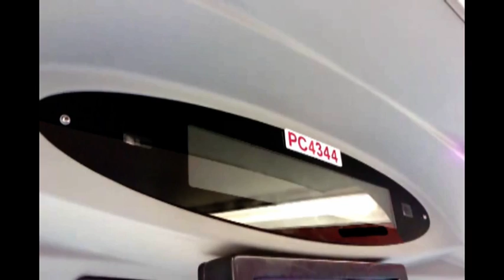KMB九巴 歐IV大金雞PC4344行駛傑出車長選舉專車 (全)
日付: 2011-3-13  時間: 1558  バス: PC4344 (ASU13)  線路: KMB
予定通り: 沙田車廠→沙田第一城鐵路站